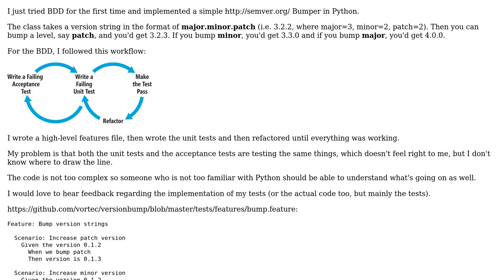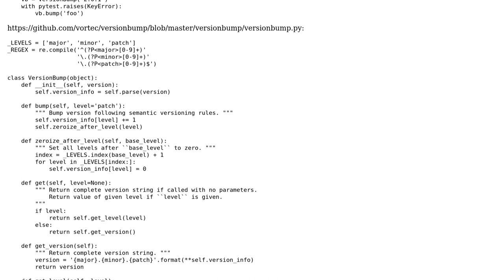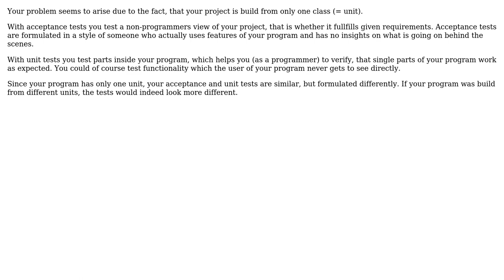First time BDD: Testing the same things in both acceptance and unit tests (2 Solutions!!)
First time BDD: Testing the same things in both acceptance and unit tests

With thanks & praise to God, and with thanks to the many people who have made this project possible! | Content (except music & images) licensed under CC BY-SA | Music | Images & others | With thanks to user rolfl user Richard Klees user Ian Ringrose user Fabian and the Stack Exchange Network Trademarks are property of their respective owners. You are responsible for your own actions.